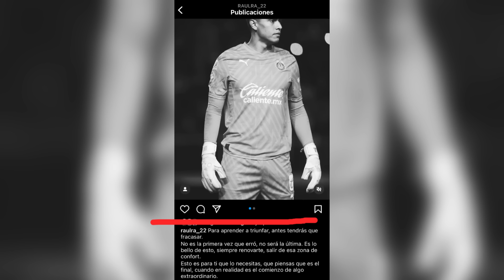¡TALA RANGEL CONTESTA A LAS CRÍTICAS! | WHALLEY PIDE OPORTUNIDAD | CHIVAS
Chivas tuvo una trágica noche en Mazatlán cuando todos pensaban que sería un triunfo tranquilo y uno de los grandes señalados fue el portero Raúl "Tala" Rangel, quien ya ha respondido ante las críticas, pero que pese a eso, un sector de la afición rojiblanca ya pide a Óscar Whalley como arquero titular.